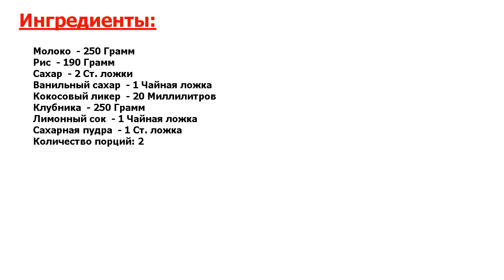★НОВЫЙ СПОСОБ ПРИГОТОВЛЕНИЯ ★ ДЕСЕРТ ИЗ РИСА И КЛУБНИКИ ★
★Это праздник вкуса● Рецепт приготовления вкусного десерта из риса и клубники●